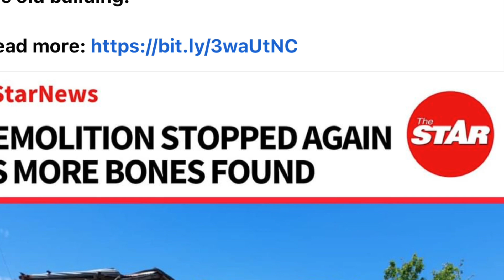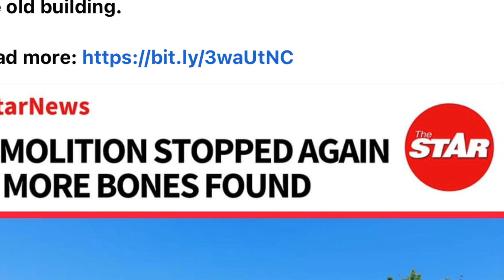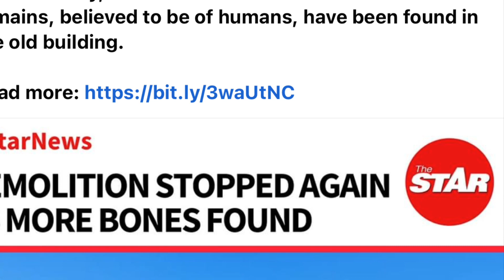The Lodge: Are the human skeletons, etc., found in Loyal James Lodge part of human sacrifice?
Other lodges should be checked to make sure no more dead bodies are in them!